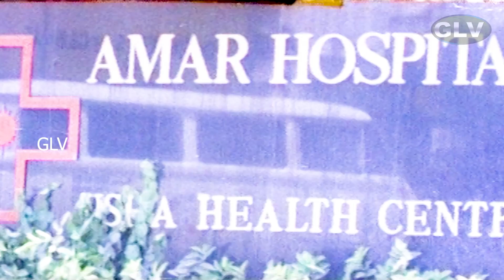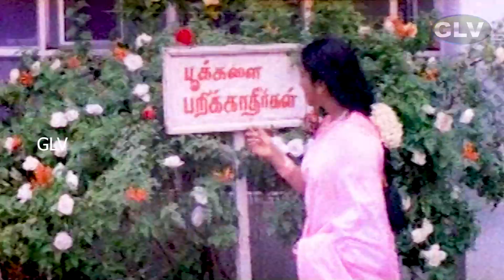சின்ன சின்ன பையன்லாம் சிரிச்சி என்ன அவமானம் படுத்துறானே... | வடிவேலு காமெடி | HD Video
Directed by : Shanmugapriyan
Staring : Radhika, GD, Ramesh, Charlie, Vadivelun & Other
Country : India
Language : Tamil
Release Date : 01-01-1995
Country : India